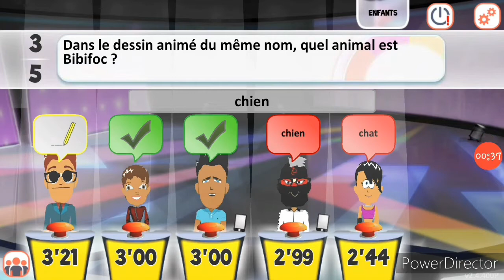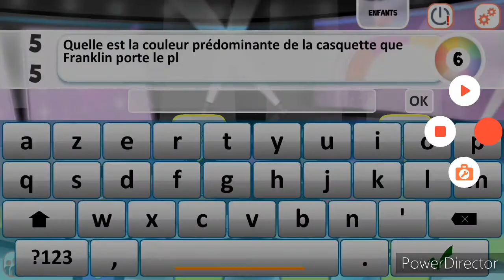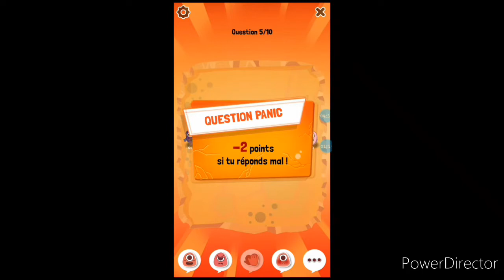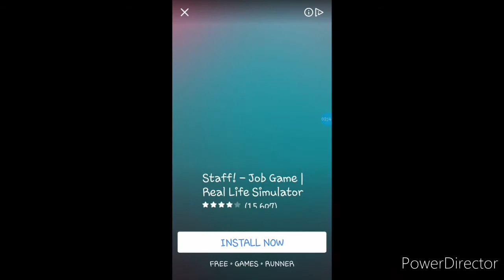SPECIAL 200 ABONNÉS - BEST OF JEUX VIDÉOS !!![DESC]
BEST OF JEUX VIDEOS
JEUX UTILISÉS : Super Buzzer 2,Quiz Panic,Subway Surfers et Hide n'seek

Musiques Utilisés : Survivor Theme Song,Two Steps Hell et Survivor Tribal Council

Applications Utilisés :Télécharger de la musique gratuitement, Super enregistreur d'ecran - capture d'écran vidéo (appli pour filmer),Super Buzzer  2 (jeu),AZ Screen Recorder (appli pour filmer),Quiz Panic (jeu),Subway Surfers (jeu),Hide n'seek (jeu) et Power Director (appli de montage)

Bonjour,je vais faire une série Best Of ou je ferai des best of . Voici mon premier Best-Of ! J'en ferai pleins d'autre evidemment !
Cette vidéo est de loin la vidéo a laquelle j'ai le plus travaillé et mis du temps . J'ai déjà en 1h jouer a tous les jeux (Super Buzzer 2,Quiz Panic,Subway Surfers et Hide n'seek). Ensuite,en 7 minutes j'ai selectionné les scénes que je mettait dans la vidèo et celles que je ne mettrait pas ! Puis,j'ai attendu environ 2 minutes pour que chaque appli que j'ai utilisé s'installe . Ensuite,J'ai fait le montage en 6 minutes puis j'ai du attendre 20 minutes pour que la vidéo se mette dans ma Galerie ! Beaucoup de temps pour faire cette vidéo (et après je doit faire une vidéo sur ma deuxième chaîne sur Koh-Lanta et après je doit préparer mon nouveau SPOIL sur Koh-Lanta ! Bref Ciao Ciao